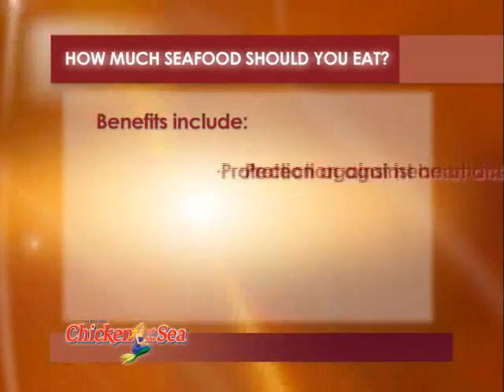Chicken of the Sea Tip #1